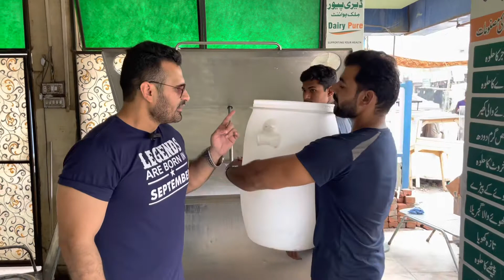Larkay ny mehngai main 54 liter dodh (milk) inam main jeet liya || by gabroos | mohsin waheed | 2022